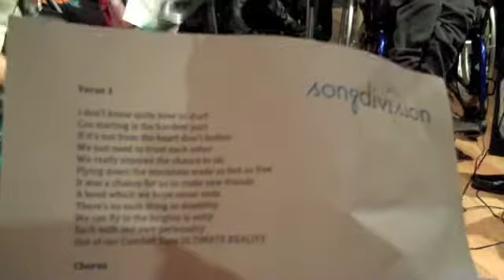Ignition Mentoring - Lets Get Connected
Mentors and mentees in our 2011 Ignition Mentoring program teamed up with Song Division to write and record a completely original song as a way to express what they've learnt and gained from the program. Sessions held throughout the year are a mix of topical discussions such as bullying, stereotyping, online safety and independence and social activities such as this song writing and recording session, a twilight zoo tour and art lessons. The song recording session is a highlight of the program where the group is welcomed at Albert Studios in Neutral Bay, where the likes of Australian rock legends AC/DC recorded their first album.